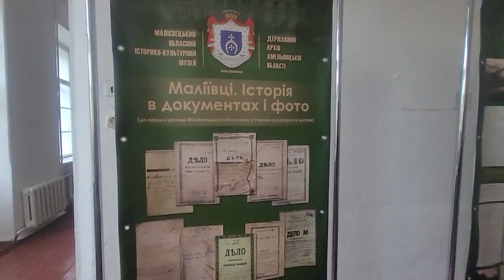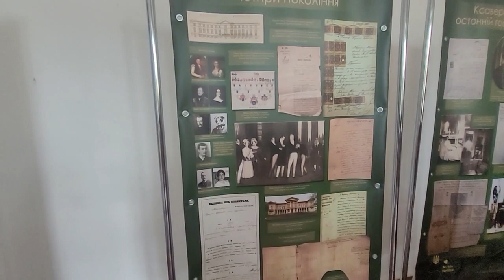Запрошуємо на бал !